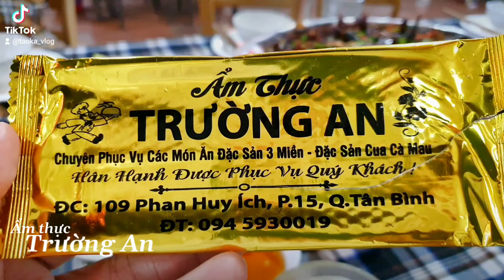Ẩm thực của má quê nhà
Ẩm thực Cà Mau - Quán Trường An
Địa chỉ: 109 Phan Huy Ích, Phường 15, Tân Bình, Thành phố Hồ Chí Minh